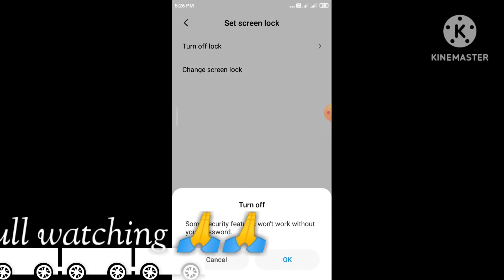2023 मैं mi ke mobile ka lock kaise tode सिर्फ 2 min मैं complete new big update on this video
2023 मैं mi ke mobile ka lock kaise tode सिर्फ 2 min मैं complete new big update on this video

hello friends and family and teost and sister please support me and my channel support

mi ke mobile ka lock screen new trick
video viral new
please video full watching 🙏🙏